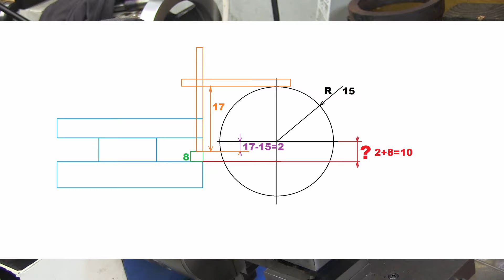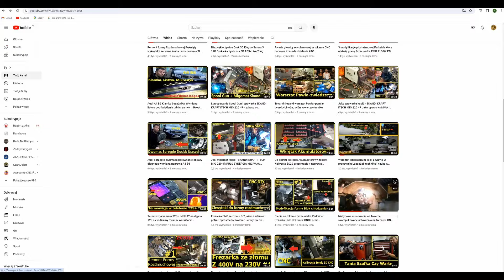#6 jak dobrać noże tokarskie i ustawić konik w osi ( skrobanie podstawy ) Mini tokarka Vevor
Witajcie. Dzisiejszy film to już 6 część dotyczą mini tokarce Vevor. W tej części pokaże Wam w jaki sposób należy dobierać nóż do tokarki, na co zwrócić uwagę oraz jaki błędów nie popełniać. Drugim tematem, którym zajmę się w tym odcinku to ustawienia konika.
Ostatnio współpracowałem z marka Vevor  podczas testów myjki ultradźwiękowej. Ich przedstawiciel zauważył,  ze wrzuciłem Shorta z zapowiedzią filmu o MiniLathe Vevor zaproponował mi dla Was kod rabatowy na tą i inne tokarki jakie mają u siebie na stronie, więc go Wam przekazuje.
Kod: VVMH5%OFF (5% zniżki na wszystkie produkty)
Spis treści:
00:00 Jak dobrać noże do swojej tokarki
05:45   Konik co warto spróbować poprawić